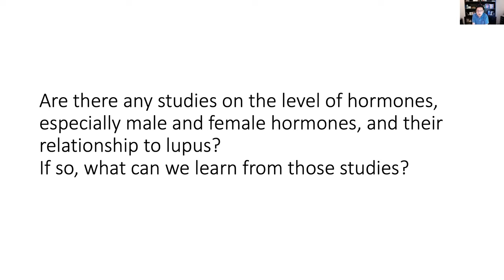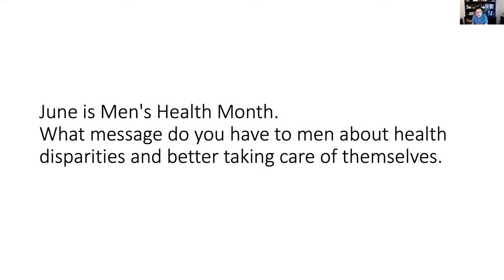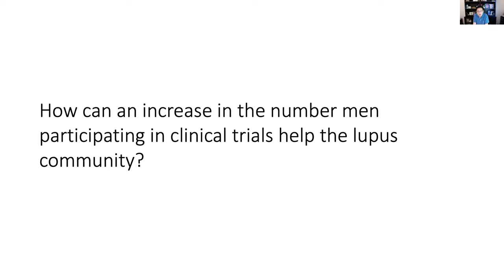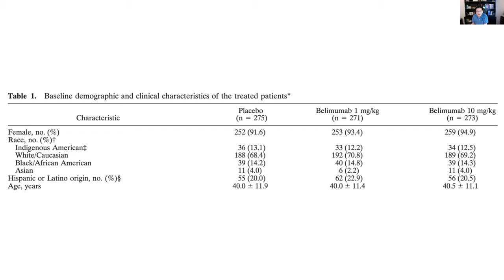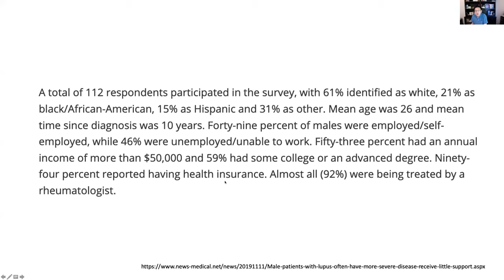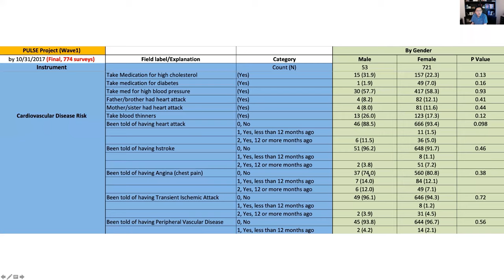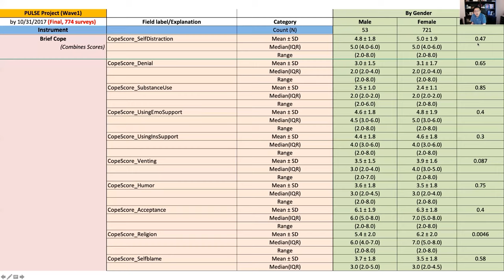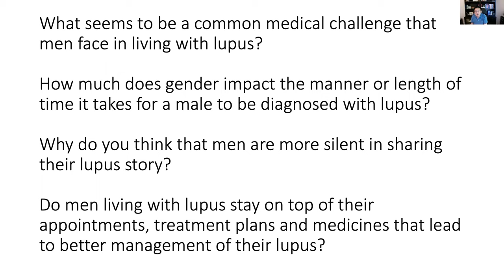Lupus and Men Webinar - June 18, 2020